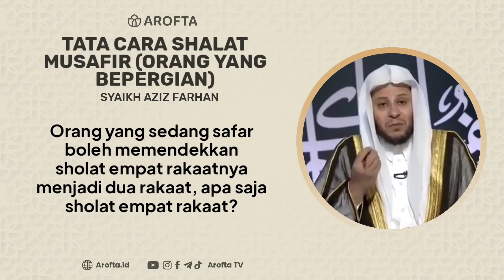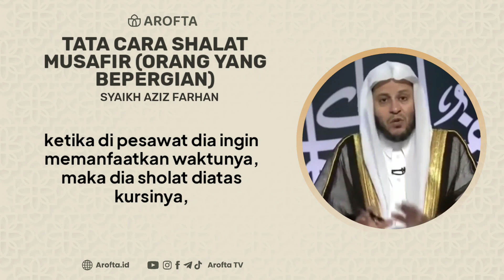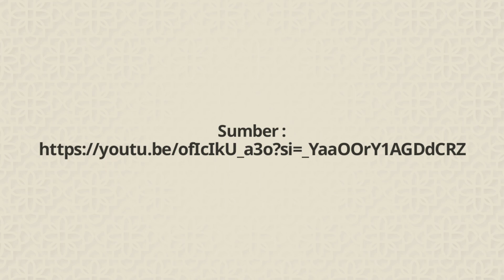Tata Cara Shalat Musafir - Syaikh Aziz Farhan